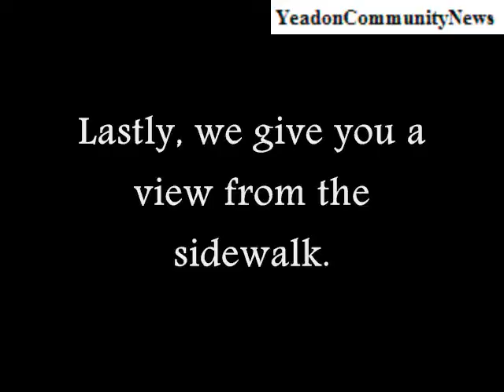Baby Robin Rescue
Freak summer storm knocks Robin's nest from a tree. will mom find it and feed it?